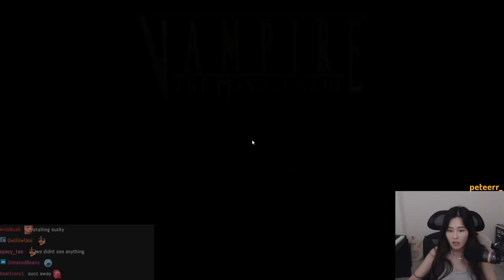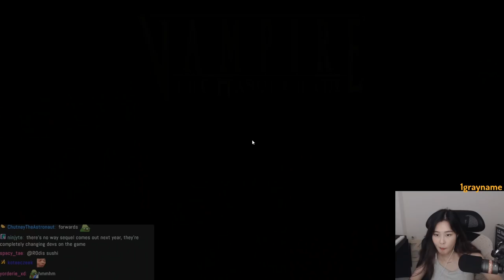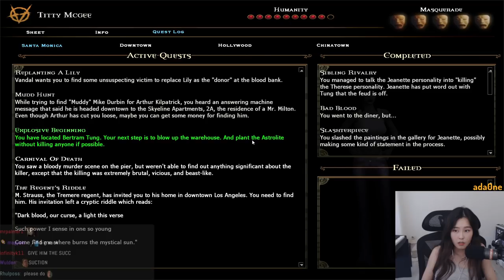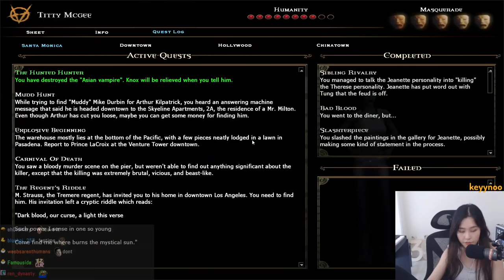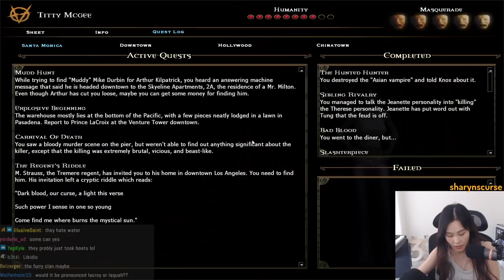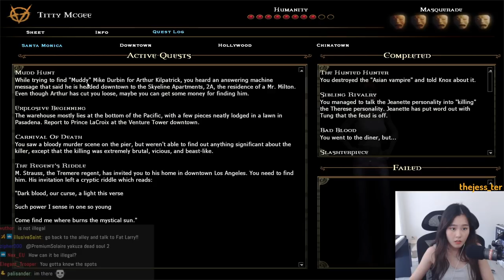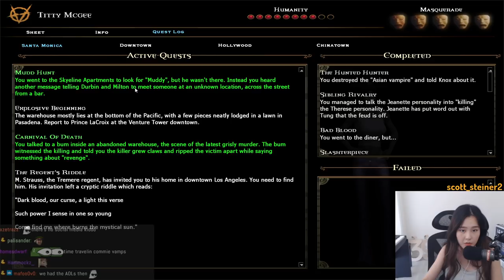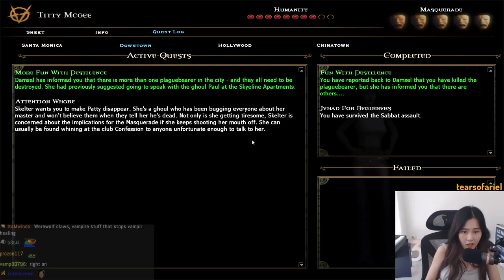39daph Plays Vampire The Masquerade: Bloodlines 1 - Part 2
0:00 - intro
1:30 - gameplay

game: Vampire The Masquerade: Bloodlines
39daph plays Vampire The Masquerade: Bloodlines